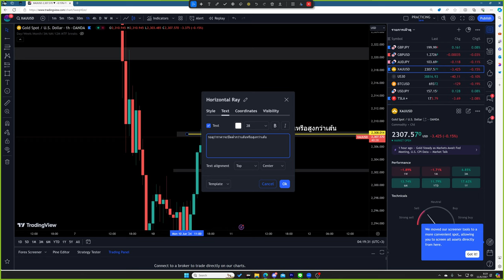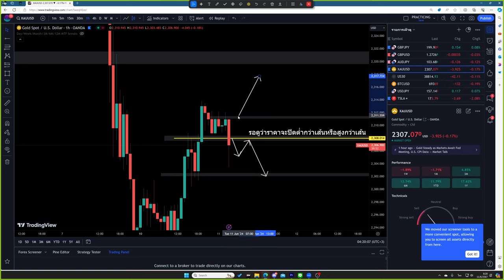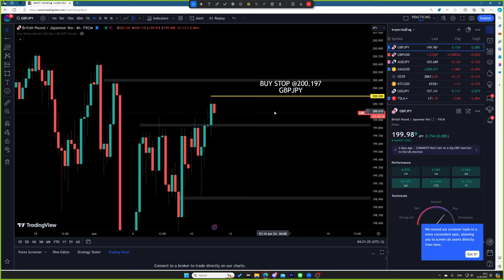เทรดยังไงดีวันนี้ 11 มิ.ย. 67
✅เทรดในคลิป